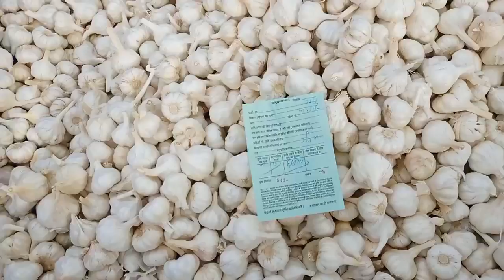पिपलिया मंडी से आज का लहसुन भाव में आज जोरदार तेजी 30 नवम्बर 2021|| Garlic Price Today Pipliya Mandi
Manish dhakad
 garlic price today in tamil nadu
 pipliya mandi garlic Price Today

JAGO KISAN
Mp tak